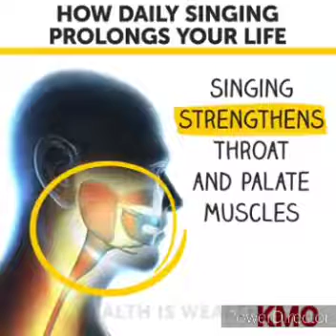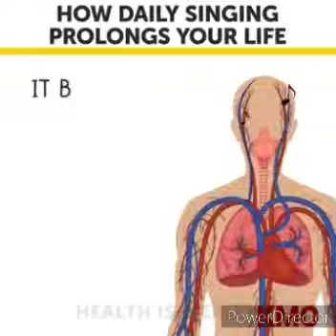*जब हम गीत गाते है, तब हमारे शरीर के विविध अंगो पर किस तरह की असर हाेती है ध्यान से देखिए यह 👍🔔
*जब हम गीत गाते है, तब हमारे शरीर के विविध अंगो पर किस तरह की असर हाेती है! ध्यान से देखिए यह वीडियो और जब भी मौका मिले सुरिले गीत गाइए*👍